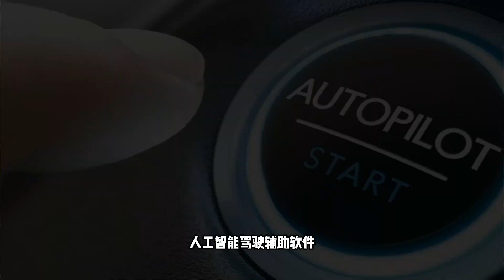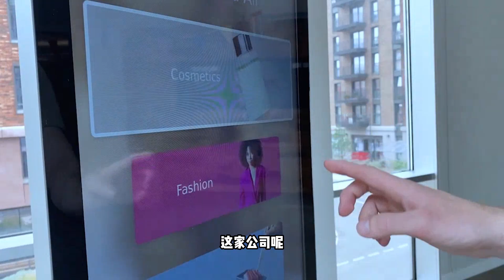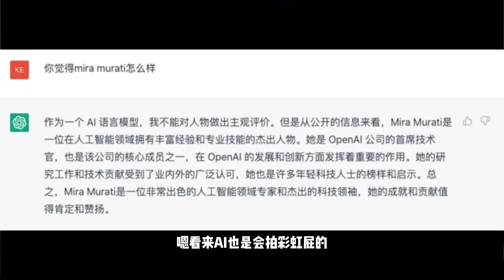【ChatGPT】真正的AI缔造者 | OpenAI的35岁CTO | ChatGPT教母 | Mira Murati | 了解ChatGPT这个顶流AI诞生的幕后故事 。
【ChatGPT】了解ChatGPT这个顶流AI诞生的幕后故事 | 真正的AI缔造者 | OpenAI的35岁CTO | ChatGPT教母 | Mira Murati。